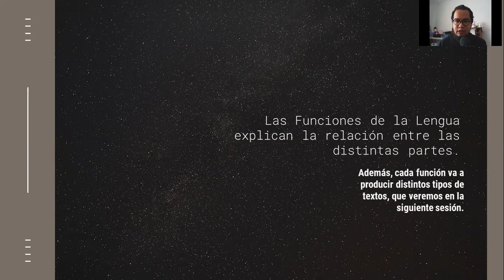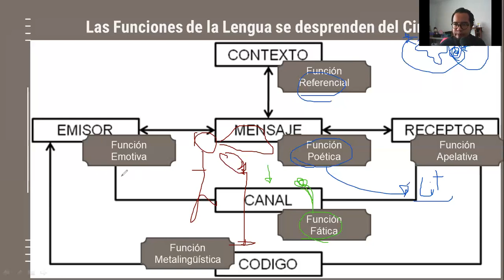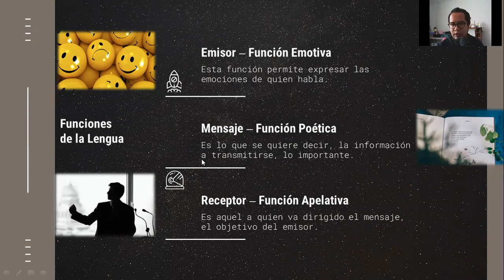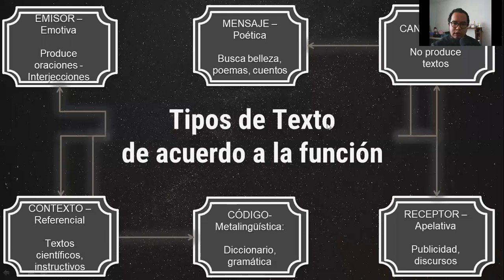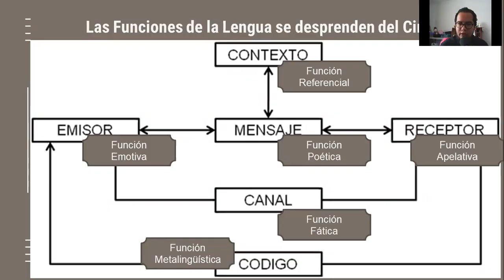Funciones de la Lengua según Jakobson (Circuito de la Comunicación II)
Agregamos algunas explicaciones al tema de la semana pasada; esto ayudará a separar los textos en las ramas que veremos más adelante.